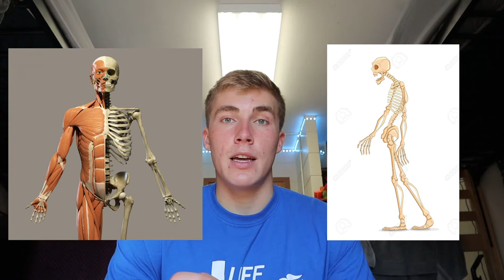Why you should train ALL parts of your body!